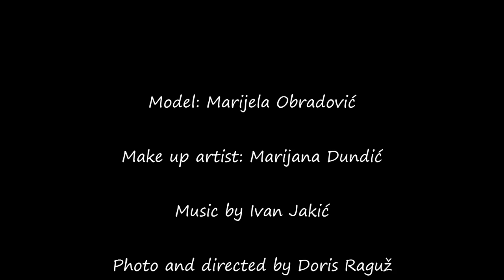Bohemian grove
--Video from photoshooting--
Model: Marijela Obradović; Make up artist: Marijana Dundić; Music by Ivan Jakić; Photo and directed by Doris Raguž